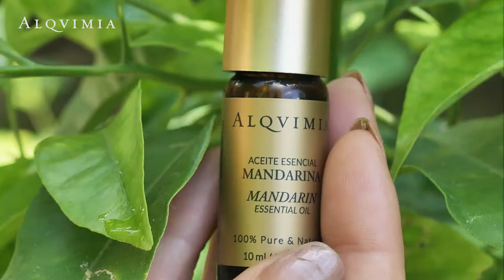Aceite Esencial de Mandarina